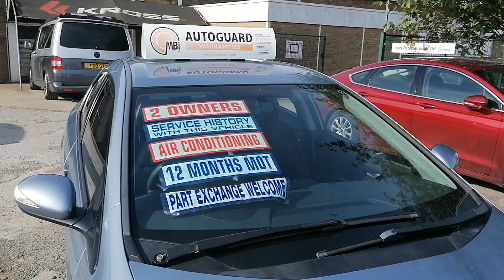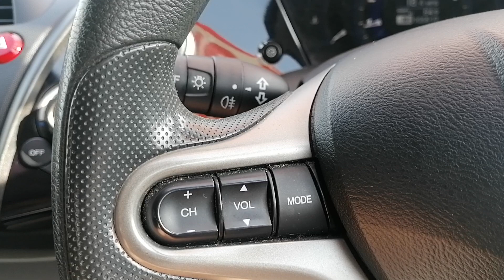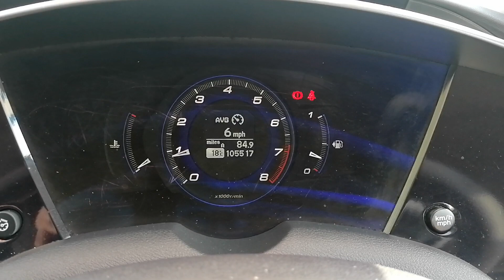Honda Civic WF57 NLP